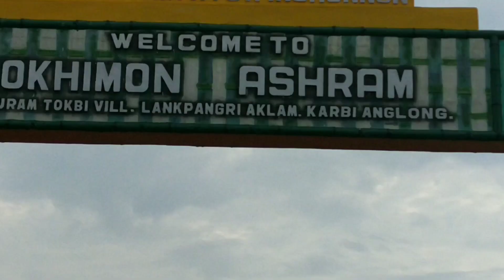Lokhimon Ekanghon Samika Teronpi New Lokhimon Song video#LokhimonVideo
Singer-Samika Teronpi

Song-Lokhimon Ekanghon

Lokhimon 🙏 songs
lokhimon video
lokhimon new songs
lokhimon songs
all karbi songs channel
lokhimon karcho lunjir
ds karbi
soneswar tisso
dengjir cine production
sp karbi
ks kathar
lokhimon short video
lokhimon all channels
lokhimon songs
# karbi short video
karbi reels shorts video
karbi new songs short video
karbi movie shorts video
karbi funny shorts video
karbi karbi songs short video
karbi shayari shorts video
karbi shorts video 2024
karbi new video shorts video
karbi songs reels shorts video
karbi new songs reels shorts video
karbi shorts trending reels video
karbi songs trending shorts video
karbi new songs trending shorts video
karbi new songs couple shorts video
karbi WhatsApp status video 2022
karbi WhatsApp status 2022
karbi WhatsApp status video sad
karbi WhatsApp
karbi WhatsApp story
karbi love song status
New karbi whatsapp status
karbi new status video
karbi new status song
karbi new WhatsApp status
karbi status xml
karbi status video xml
karbi song xml file
karbi status xml
karbi edit xml
karbi new xml
karbi new xml file
Xml File Alight motion karbi song
Facebook profile xml karbi video
karbi status song
karbi status sad
karbi status 2022
karbi status boy
karbi new song whatsapp status